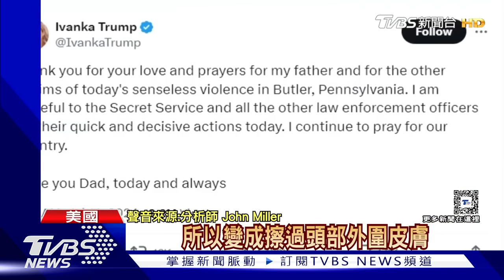川普遭槍擊後握拳高喊「Fight」 支持者感動:鼓舞人心 造假陰謀論引爆兩派論戰｜TVBS新聞